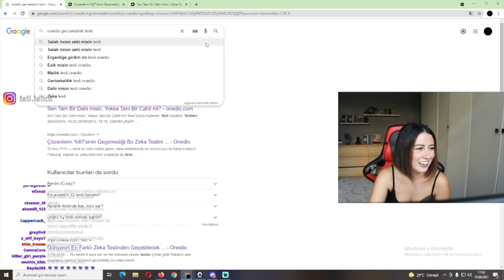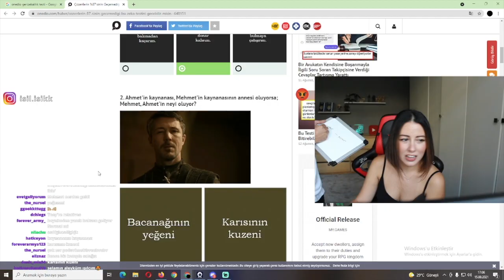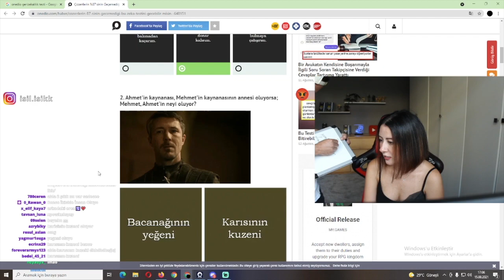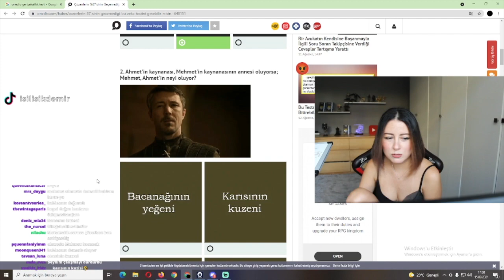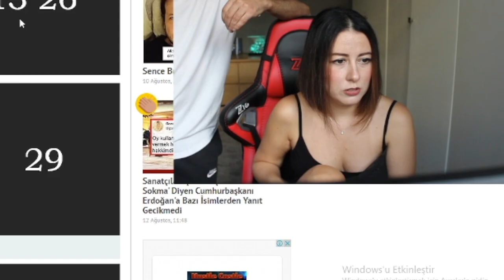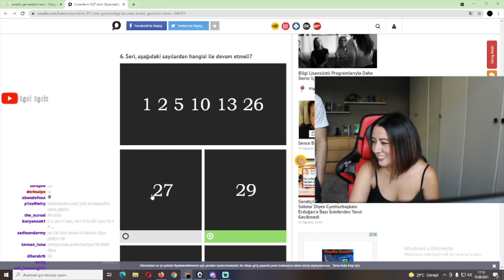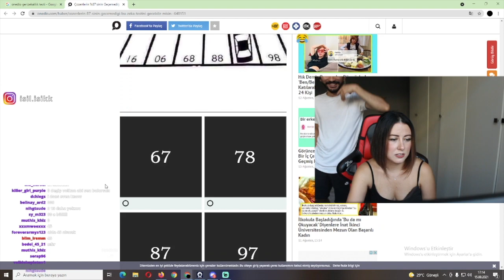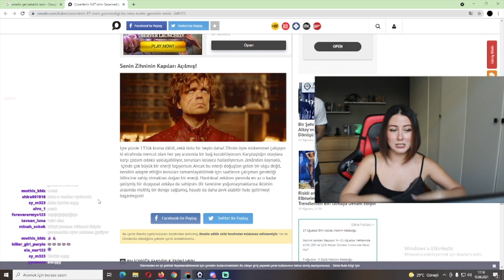Işıl GERİZEKALILIK Testi çözüyor...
BTC: 374FEU8FxmkS6Zoycj79ymQYm2viwngL33
ETH: 0xd28ffebb73ee92bf12f5f2557e071a2d2c02f77d
Doge: DAmcddPrQNcbecabbJgx5ccSGQfrrSFDhX